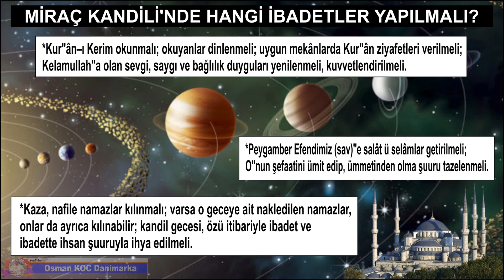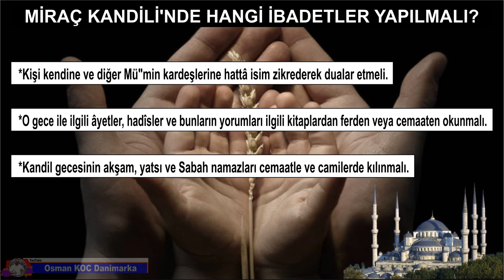Miraç Kandili 2019 | NE ZAMAN? | HANGi iBADETLER YAPILMALI?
Miraç Kandili ne zaman ve hangi gün idrak edilecek? 2019 Diyanet ile Miraç Kandili tarihi.

İslam âleminin heyecanla beklediği 2019 Miraç Kandili tarihi geldi, çattı. Bu Mübarek günü en verimli bir şekilde dua, ibadetler ile geçirmek isteyenler konu ile ilgili araştırmalara başladı. Diyanet İşleri Başkanlığı’nın yayınladığı dini günler takvimine göre ‘Miraç Kandili ne zaman’ sorusunun cevabına ulaşabileceksiniz. Her yıl Recep ayının yirmi yedinci gecesi idrak ettiğimiz Miraç Kandili ne zaman ve hangi güne denk geliyor?

Diyanet İşleri Başkanlığı, resmi internet sitesi üzerinden dini günler takvimini daha önce yayınlamıştı. Böylece kandil günleri de belli olmuştu. Nisan ayının yaklaşması ile birlikte 2019 Miraç Kandili tarihi için geri sayım başladı. Müslüman âleminin dua ve ibadetler ile en verimli bir şekilde geçirmek istediği bu mübarek gün eller yine semaya yükselecek. Şu an ise akıllarda 'Miraç Kandili ne zaman' sorusunun yanıtı var. Pek, Miraç Kandili ne zaman ve hangi gün? Diyanet İşleri Başkanlığı takvimine göre ayrıntılar haberimizde!

MİRAÇ KANDİLİ 2019 NE ZAMAN VE HANGİ GÜN?
2019 Miraç Kandili tarihine sayılı günler kala konu ile ilgili araştırmalar hız kazandı. Recep ayının yirmi yedinci gecesi idrak ettiğimiz Miraç Kandili tarihi ve tüm bilgiler şöyle;
MİRAC KANDİLİ NEDİR?

Miraç; Receb'in 27. gecesi… Âlemlere rahmet olarak gönderilen Sevgili Peygamberimize, Mekke döneminde bir gece, Yüce Yaratan'ın sonsuz kudretinin eserlerini temaşa etmesi için önce Mescid-i Aksa'ya, oradan da semaya yaptırılan hikmet yüklü yolculuk… Kâinatın yüce yaratıcısının daveti üzerine gerçekleşen mucizevî buluşma…

MİRAÇ KANDİLİ'NDE HANGİ İBADETLER YAPILMALI?

*Kur"ân–ı Kerim okunmalı; okuyanlar dinlenmeli; uygun mekânlarda Kur"ân ziyafetleri verilmeli; Kelamullah"a olan sevgi, saygı ve bağlılık duyguları yenilenmeli, kuvvetlendirilmeli.

*Peygamber Efendimiz (sav)"e salât ü selâmlar getirilmeli; O"nun şefaatini ümit edip, ümmetinden olma şuuru tazelenmeli.

*Kaza, nafile namazlar kılınmalı; varsa o geceye ait nakledilen namazlar, onlar da ayrıca kılınabilir; kandil gecesi, özü itibariyle ibadet ve ibadette ihsan şuuruyla ihya edilmeli.

*Günahlara samimi olarak tevbe ve istiğfar edilmeli; idrak edilen geceyi son fırsat bilerek nedamet ve inabede bulunulmalı.

*Bol bol zikir, evrad ü ezkarda bulunulmalı.

*Mü"minlerle helalleşilmeli; onlarla irtibatımız cihetinden rızaları alınmalı.

*Küs ve dargın olanlar barıştırılmalı; gönüller alınmalı; kederli yüzler güldürülmeli.

*Kişi kendine ve diğer Mü"min kardeşlerine hattâ isim zikrederek dualar etmeli.

*O gece ile ilgili âyetler, hadîsler ve bunların yorumları ilgili kitaplardan ferden veya cemaaten okunmalı.

*Kandil gecesinin akşam, yatsı ve Sabah namazları cemaatle ve camilerde kılınmalı.

HAYIRLI KANDILLER OLSUN.